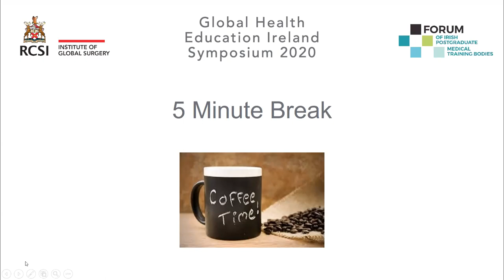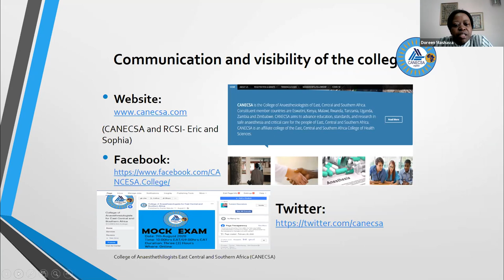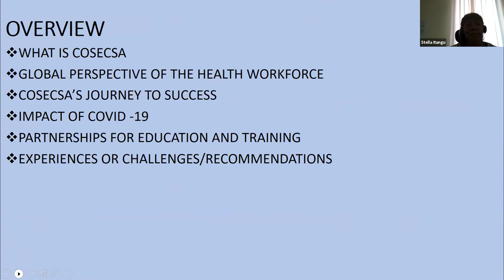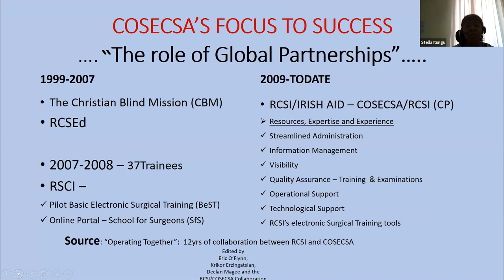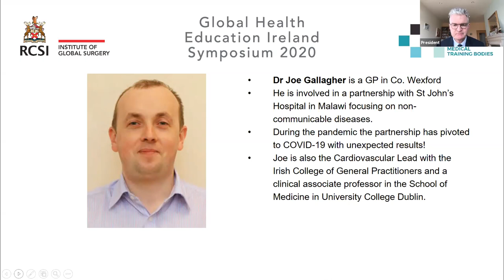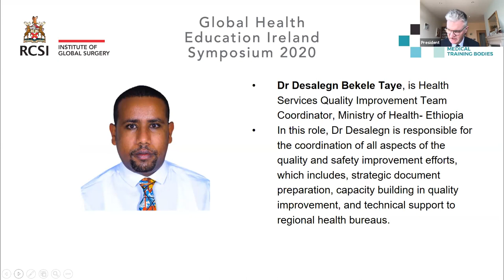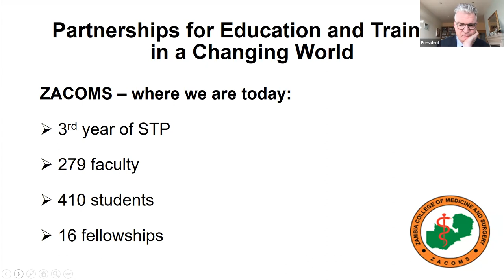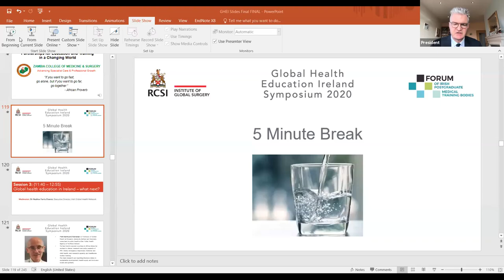Global Health Education Ireland Symposium 2020 - Session 2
Session 2 - Partnerships for education and training in a changing world

This session involves presentations from a number of medical training bodies and health partnerships working with low and middle income countries on initiatives to educate and train health workers and improve quality of care.

Moderator:
Dr Brian Kinirons, President, College of Anaesthesiologists of Ireland

Speakers:
• Dr Doreen Mashava, Registrar, College of Anaesthesiologists of East, Central and Southern Africa
• Ms Stella Itungu, Chief Operating Officer, College of Surgeons of East, Central and Southern Africa
• Dr Joe Gallagher, General Practitioner, Gorey Malawi Health Partnership
• Dr Desalegn Bekele, A/Coordinator, Health Service Quality Improvement Team,
Ministry of Health, Ethiopia
• Dr Jonathan Sitali, Registrar, Zambia College of Medicine and Surgery